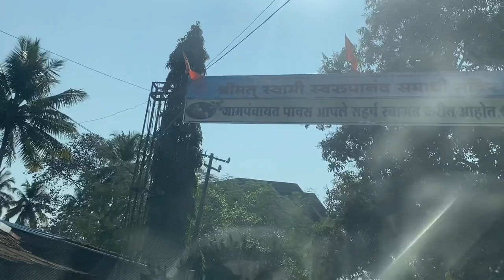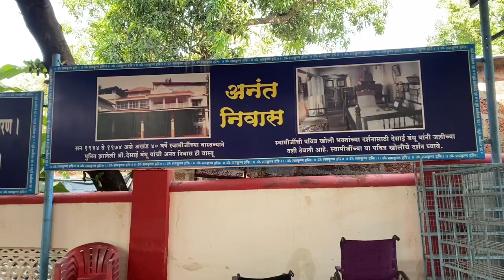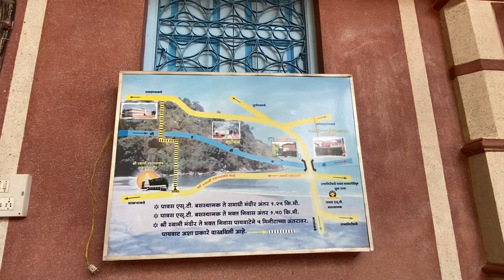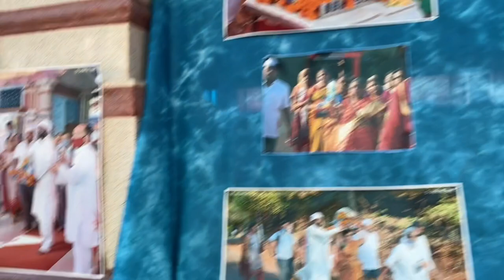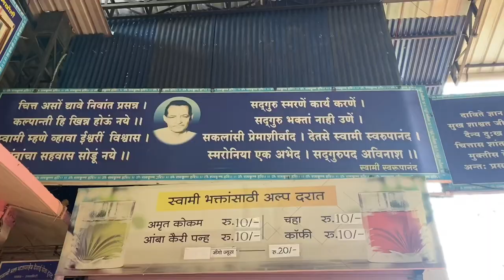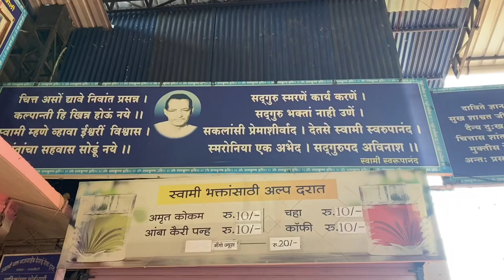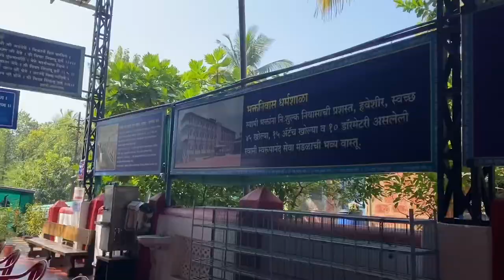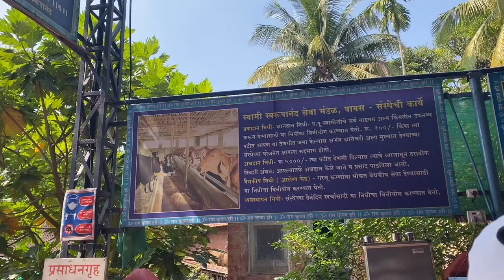Swami Swarupananda Samadhi Mandir, Pawas Ratnagiri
Swami Swarupanand was a great Hindu saint born in Pawas, a small village near Ratnagiri, Maharashtra. His original name was Shri Ramchandra Vishnupant Godbole. His mother's name was Rakhmabai Vishnupant Godbole.

Shri Swami Swarupanand was born on December 15, 1903. In his childhood, he was known as "Appa."  He was very active, inquisitive, and intelligent. Since childhood, he was fond of devotional songs. His grandfather taught him different Hindu mantras. Thus, he was born and brought up in a well-cultured family. He completed his education up to 5th standard in Pawas and Ratnagiri. Then he went to Mumbai to his elder brother. He started going to the school of Aryan Education Society. He came closer to God after studying Bhagavad Gita there. Besides spirituality, he was also interested in social service. He was also active in politics for some time.
He started a school in Pawas called Swawalambanashram. He also started educating people during festivals. Meanwhile, because of his interest in spirituality, his uncle called him to Pune where he was initiated by Sadguru Baba Maharaj Vaidya. He was the follower of Nath Sampradaya.

Gagangiri Maharaj Ashram Ambolgad Rajapur Ambolgad Ratnagiri

कोकणातला पारंपरिक भगवती देवीचा गोंधळ |Kokan is heaven  | Koknatla devicha gondhal

Jhimma Movie Review | झिम्मा सिनेमा |Jhimma On Amazon Prime|

Pushpa Movie Review in Marathi By VloggerTai |Pushpa movie

दुर्गा टेकडी निगडी पुणे | Durga tekdi | Durga tekdi 2022

Gatha mandir | गाथा मंदिर | देहू दर्शन | Sant Tukaram Maharaj Gatha Mandir Dehu road pune

BALI Review | Bali Marathi Movie Review| बळी Amazon Prime Bali Review| Swwapnil Joshi | Pooja Sawant

अनुराधा | Anuradha Web Series Review | Planet Marathi Web series | Tejaswini Pandit|Sonali Khare|

Jivan Sandhya Review Marathi | जीवन संध्या on Amazon Prime

श्री दत्त मंदिर नवघरगाव भाईंदर|Datt mandir navghar bhayandar

मुंबईची शान राणीची बाग |Mumbai Zoo
|Rani baug mumbai penguin

Sajan Nature Club | family Vlog! | Near Wada Mumbai & Thane

Waterstones Hotel, 🏨 Mumbai | Best Hotel Near International Airport | Staycation | Affordable 🤩🤩